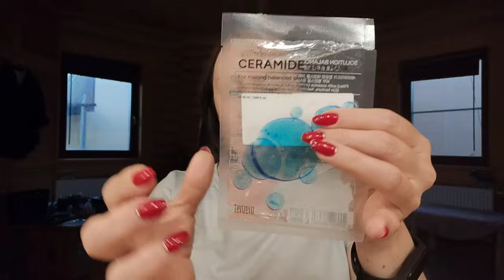МНОГО ДУХОВ, ПОКУПКА НОВОЙ КОСМЕТИКИ, УХОД ЗА ЛИЦОМ.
Видео-болталка в которой я, как обычно, ухаживаю за лицом, показываю как и чем я это делаю, говорим о духах бренда Eisenberg: о том что разнашиваю в данный момент и о том, что есть в моей коллекции. Обсуждаем духи которыми я душусь всё последнее время, открываю секрет, что за духи были на мне во время макияжа Регины.
Во второй части видео показываю что нового из косметики купила и что активно использую. Нашла замену блескам для губ от Clarince и ещё много чего интересного.

Это архивные видео из жизни нашей семьи во Франции и Болгарии. Наши путешествия по другим странам мира, а также, влоги из моей жизни.

эта платформа далека от совершенства, поэтому загружаю туда что-либо нечасто. Даю ссылку на всякий случай, чтобы вы не потеряли связь со мной при разных форс-мажорных обстоятельствах.

ДЛЯ ВНОВЬ ПРИБЫВШИХ!!!
Люди, не забывайте о чувстве юмора, оно продлевает жизнь! Посему, совет: "К ЛЮДЯМ ПОМЯГШЕ, НА ВОПРОСЫ СМОТРЕТЬ ШИРШЕ" :))) И до 100 лет, глядишь, дотяните :))

Надеюсь, все присутствующие готовы, за сим, поехали!!!